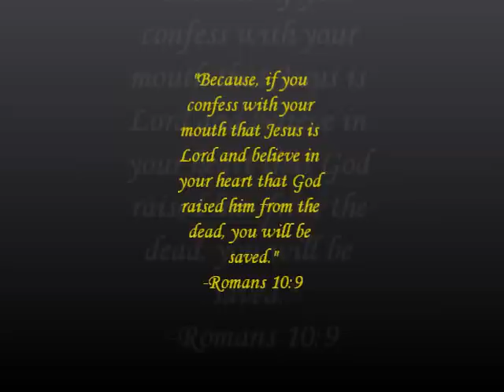Daily, Daily Sing to Mary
Yet another video about the Blessed Virgin, enjoy!